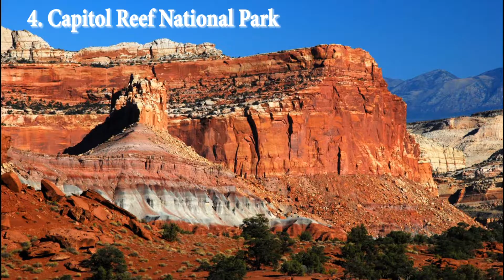Utah Tourist Attractions 26 Places Most Popular and Beautiful Place to Visit 2018.